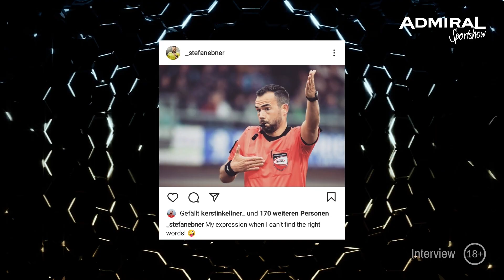"Ich habe in der Kabine immer eine Musicbox dabei..." | Schiedsrichter | Stefan Ebner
In Episode 32 der ADMIRAL Sportshow war Fussball Schiedsrichter Stefan Ebner zu Gast. Unter anderem hat er uns verraten, welche Musik von den Schiedsrichtern als Vorbereitung in der Kabine gehört wird. Außerdem gab er uns einen Einblick in seine Tätigkeit als Schiedsrichter.
All das und noch vieles mehr könnt ihr euch unter folgendem Link auch nochmal in voller Länge ansehen: